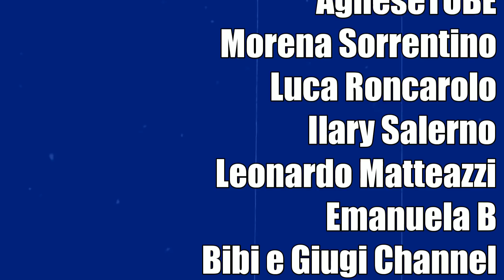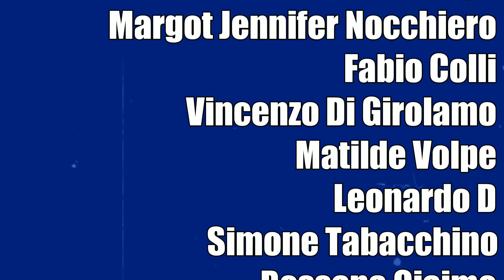EVIL NUN - LA SUORA È DIVENTATA BARBIE 😃 Nuova Mod [Gameplay ITA]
(Mod by DH Anim)

In questo video proveremo una nuova mod di Evil Nun 😃
Evil Nun è un gioco molto simile a Granny ed è stato fatto dagli stessi sviluppatori di Mr Meat 😃
Buona visione 😃

Vuoi altri video di EVIL NUN MOD ITA , GRANNY 2 E ALTRI GIOCHI PER SMARTPHONE? Allora lascia like e condividi 😃